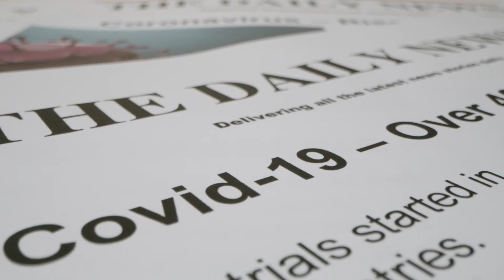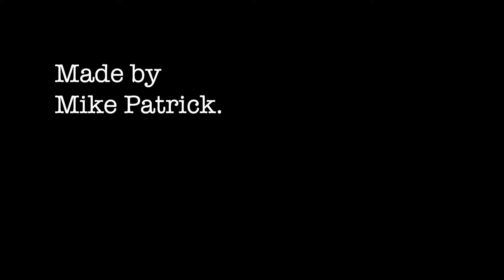Covid-19 | The Pandemic That Shook The World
Thankyou Tribute  to the NHS during these hard times